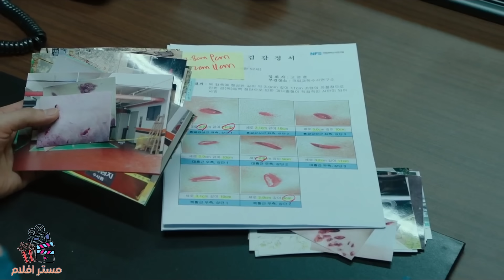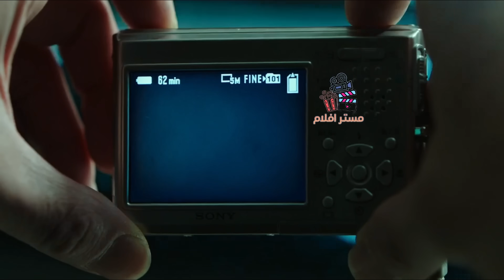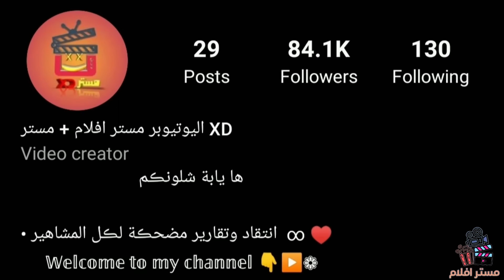سفاح يقتل الابرياء بدون رحمة ، فتجتمع كل العصابات مع الشرطة للقبض عليه | The gangster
فلم  the gangster كامل ومترجم عراقي
في هذا الفيديو هو ملخص لفلم
حساباتي 😍👇

movie review
مراجعة فيلم
أفلام
فيلم
مسلسل
مراجعه
قصص
ملخص مسلسل the last man on earth
فيلم رعب
أفلام رعب
أفلام الزومبي
الخلاصة
نهاية العالم
افلام اكشن
افلام 2021
افلام العيد
افلام خيال علمي
ملخص فيلم
تلخيص فيلم
قصة
افلام الفضاء
افلام
افلام الزومبي
فيلم نهاية العالم
دمار الارض